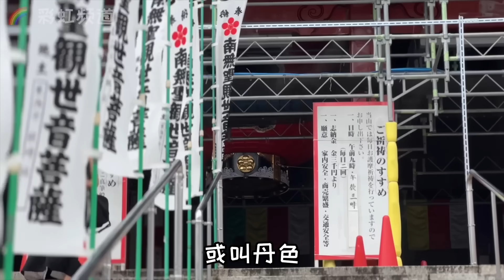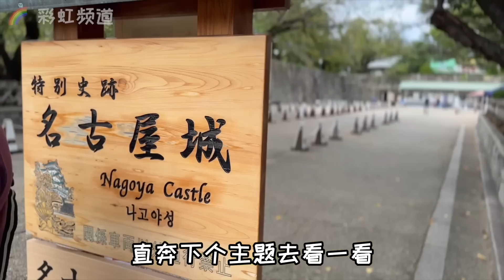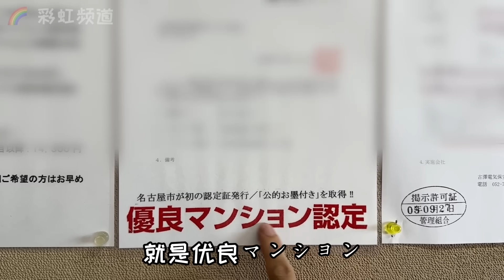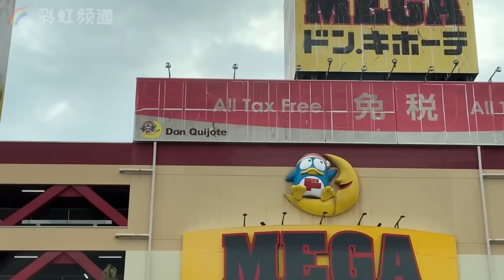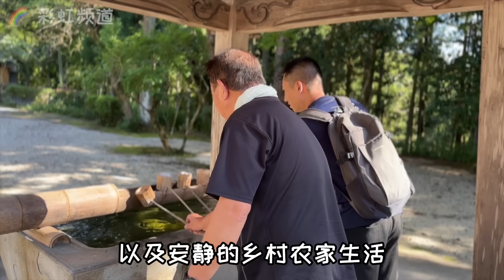参观日本名古屋的几种公寓,看了价格和小区环境让人心动,终于明白为何日本楼房看起来都那么干净?【北同】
0:00 漫步中产聚集地名古屋城
4:28 一路上的住宅区景色
5:45 高级一点的公寓
9:33 普通的公寓
10:32 公路上的见闻
日本的住宅，分为一户建(独立住宅)、マンション(mansion)和アパート(apartment)，看看价格贵吗？小区物业管理如何？看了挺让我震惊的，搞清楚了为何日本住宅让中国买家如此趋之若鹜。顺便参观了名古屋市的各种商业区，也颇为整洁和放松。本视频有中文字幕。

== ABOUT ==
油管第二频道：@小叔TV
小红书(我的公开朋友圈): 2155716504